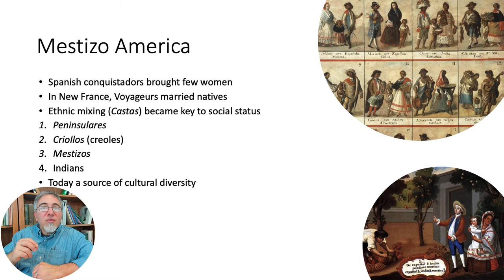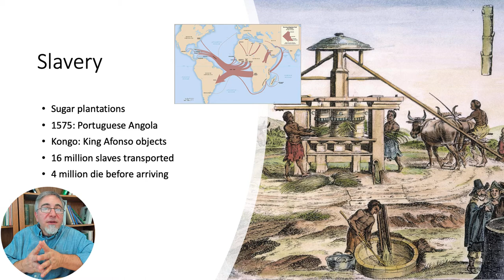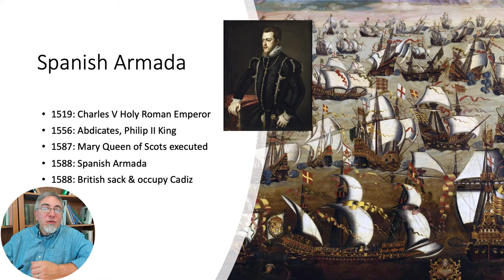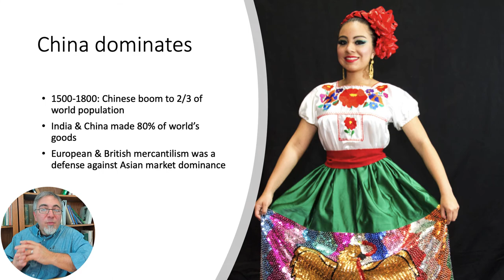Americas and Columbus, part 7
This is the 7th part of the third chapter/lecture of my Modern World History course, divided into seven short sections with questions for discussion at the end of each. This part covers Mestizo populations, ethnic castes, the Spanish Armada, and Slavery.